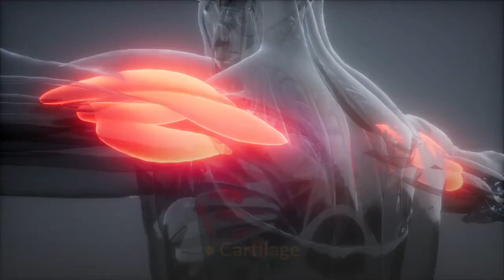The Best Protein for Recovery from Exercise, Stress and Trauma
Today I want to cover the best protein for recovery from exercise, stress, and sickness. You have protein that is absorbed in the body and protein that’s actually used by the body. Only a small portion of protein is utilized in the repair action and in providing the raw material to build new protein. Proteins are different combinations of amino acids. The rest is either wasted or used as fuel.

🌞 Relevant hashtags: Ketto kettodiet weightloss healthy life tips Healthy life